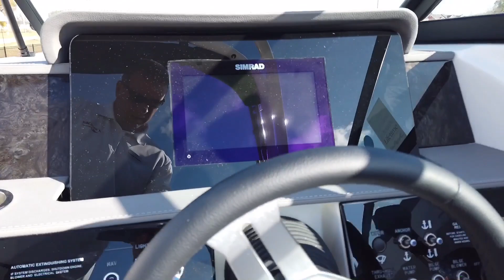2021 Sea Ray 270SDX For Sale at MarineMax Grand Lake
MarineMax Grand Lake
28100 S. Hwy 125
Afton, OK 74331

Make a splash without rocking the boat: The SDX 270 is geared for incredible stability, comfort and handling. Sea Ray's purpose-driven engineering encompasses everything from a precision-molded hull right down to details like helm visors that minimize glare on gauges, and optional, soft, SeaDek swim platform matting underfoot. So for passengers of all ages looking to carve wake, catch up with loved ones or simply catch rays, the SDX 270 inspires lasting impressions.

Sea Ray boasts the largest and most supportive dealer network in the marine industry. Every year, more Sea Ray dealers make Boating Industry's Top 100 Dealers rankings than any other manufacturer's dealers, earning top marks in facilities, service, sales, experience and customer events. And with the best Sea Ray dealers in every market, there's a dedicated team.

The wind in your hair, the sun on your shoulders, the impeccable craftsmanship at your fingertips - it's easy to imagine yourself on a new Sea Ray. The best way to experience that Sea Ray feeling is to get out and drive one.